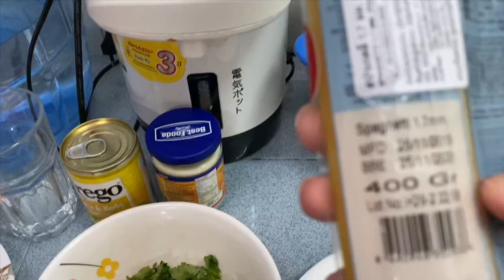HOW TO COOK SPAGHETTI WITH VEGETABLES TIPS | Cherish Che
This recipe is best for healthy living! I just wanna try to cook healthy food!

Cherish_Che26

Cherish Che Vlog

Music